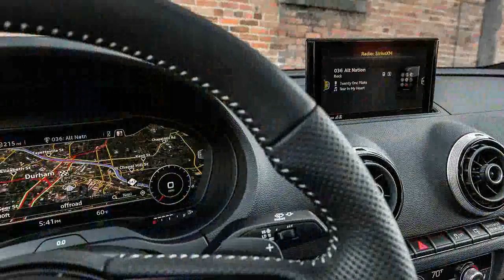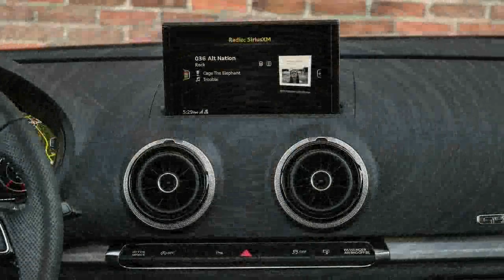Look This !!! Audi S3 Price & Spec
Look This !!! Audi S3 Price & Spec-Audi S3 2017 First Drive, That might end up on a billboard, but it's actually meant quite literally, as in the S3 has no direct competitor. Other compact luxury sedans, of which there are few, can't match its performance. The BMW 2 Series has two doors, plus it's rear-drive. The bonkers Mercedes-AMG CLA45 is on another power and price planet altogether. The mechanically related VW Golf R isn't a luxury car and has a hatch instead of a trunk.

$69,300

Popular Post !